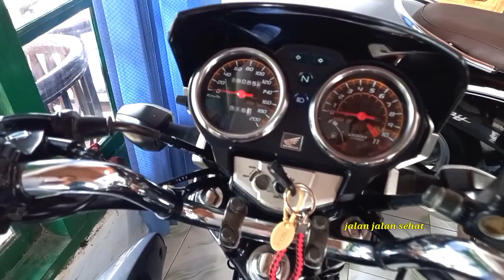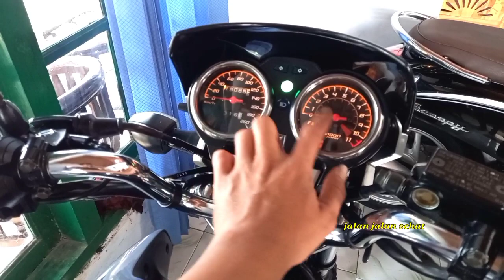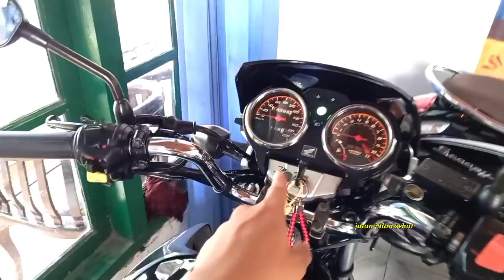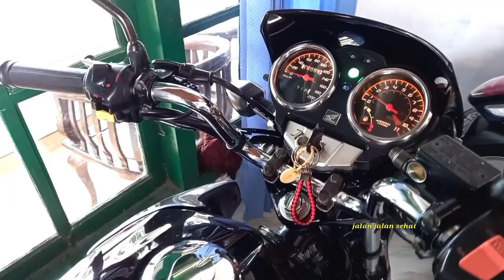Violet 2013 mejeng dulu, Sebelum besok di kirim rilis ke Surabaya - Jatim